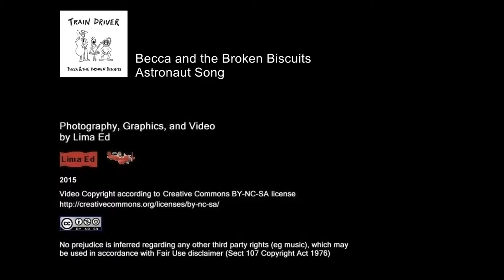Lac Blanc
Lac Blank is a long day out from Chamonix when none of the lifts are working! A few wind ripples dull the classic reflection, but not so at the lower of the Lacs des Cheserys. Lima Ed Sept 2014